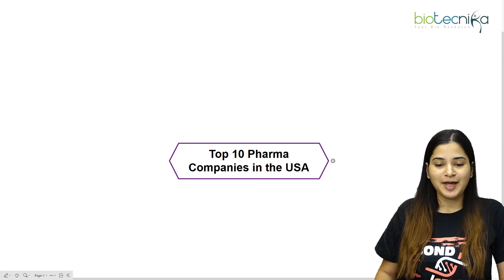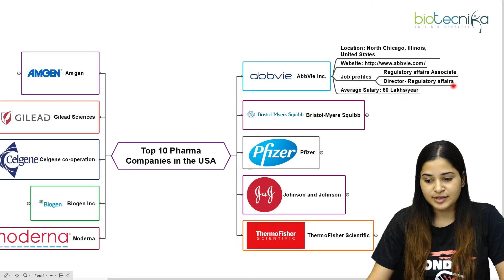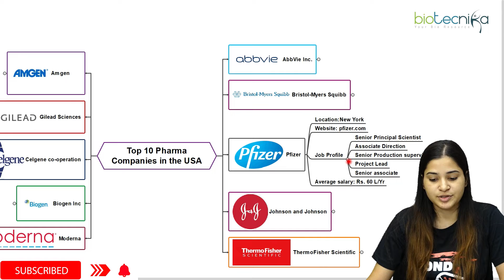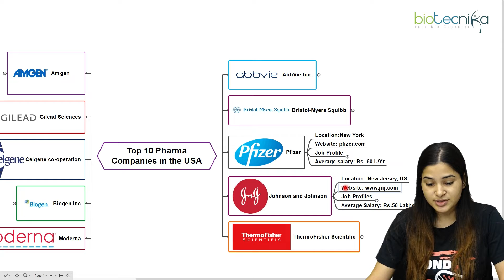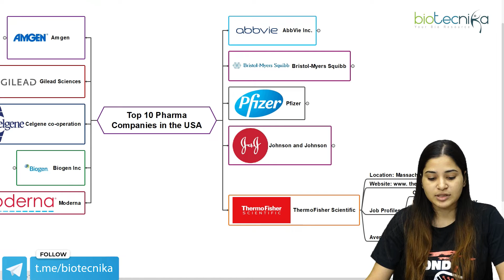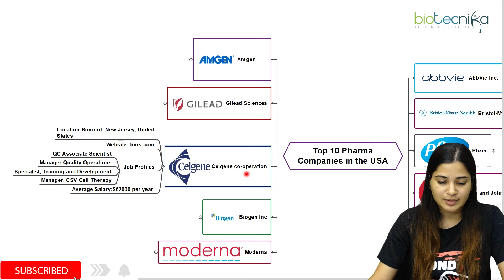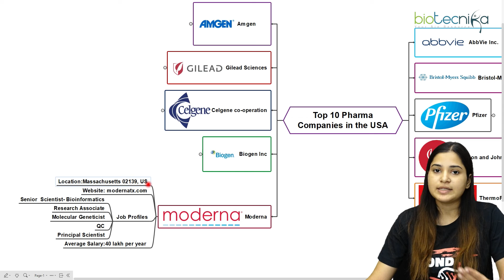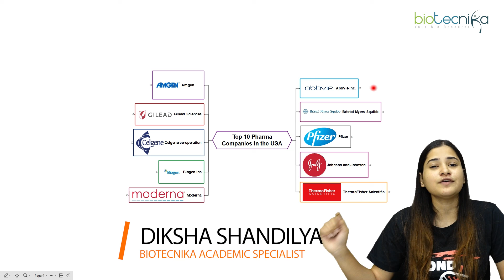Top 10 Pharma Companies in the US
These companies are among the largest and most successful pharmaceutical companies in the world, and they are responsible for developing and marketing a wide range of prescription and over-the-counter medications. They are involved in every stage of the drug development process, from researching and discovering new drugs to manufacturing and distributing them to patients. In addition to their core pharmaceutical business, many of these companies also have diversified operations in other sectors, such as medical devices and consumer health products. Watch the video for the names & details.